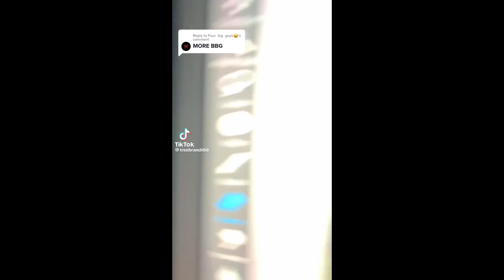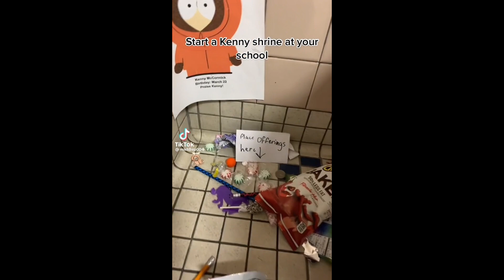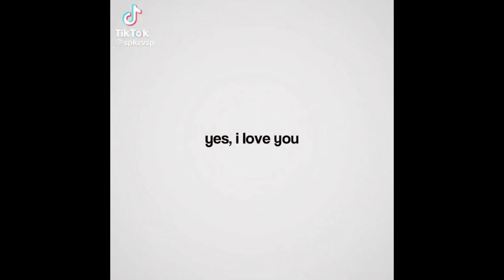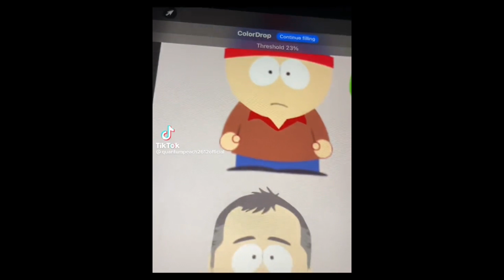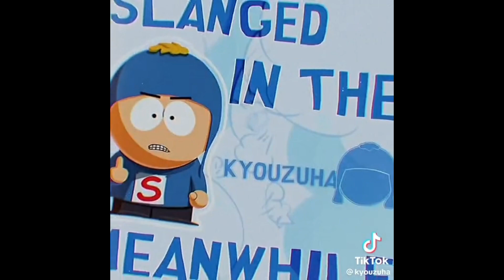South Park TikTok Compilation #2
YIPPIEEEE A SEQUAL!